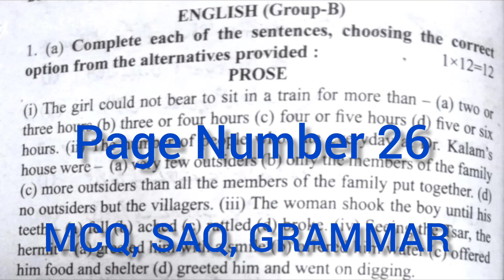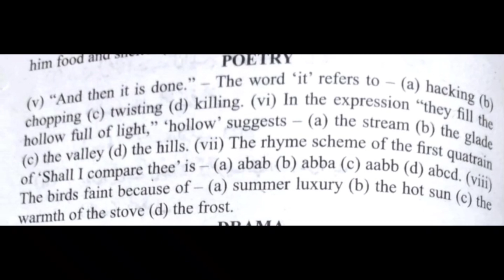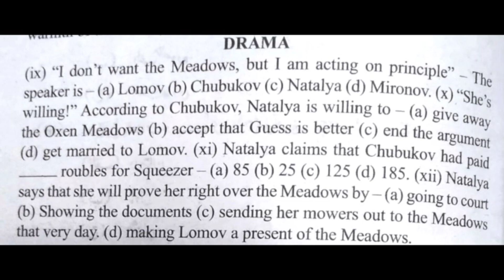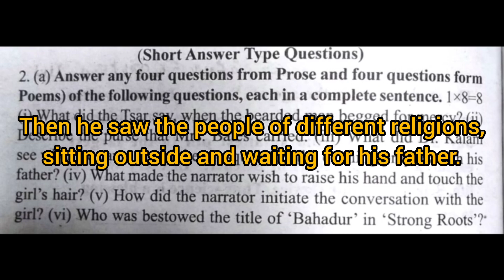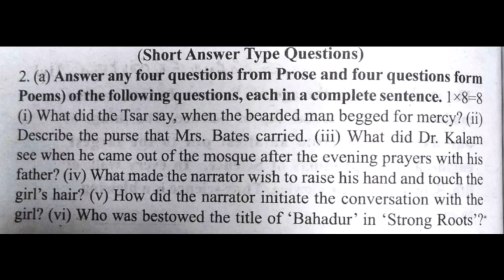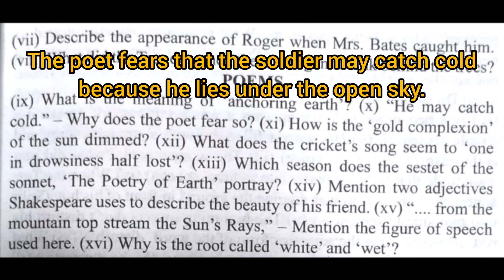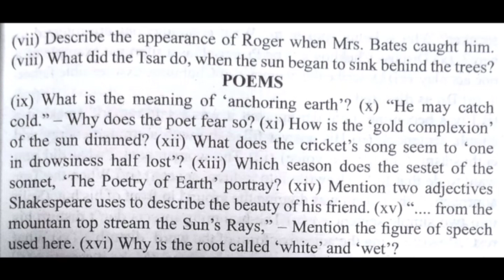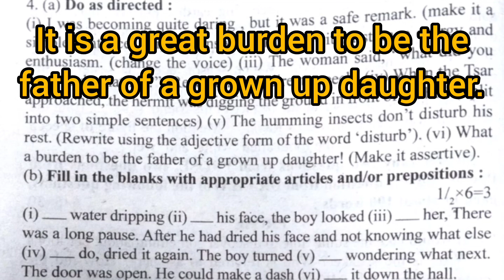HS ABTA Test Paper English Page Number 26, Page 26 MCQ SAQ GRAMMAR, HS 2024 English,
HS ABTA Test Paper Page Number 26 English Solution, Page 26 MCQ SAQ GRAMMAR, English Goal, Azad sir,